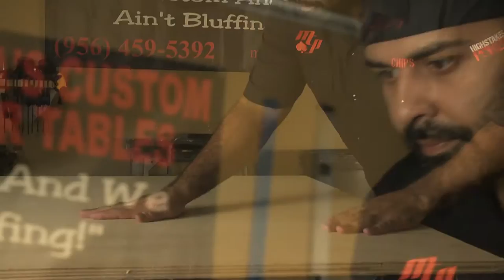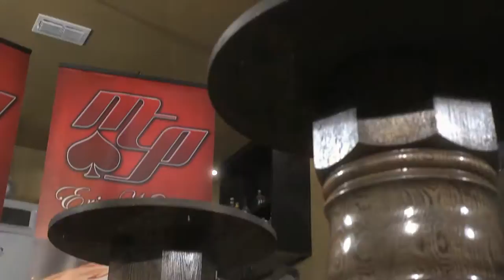Medina's Custom Poker Tables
Eric Medina and his work of art on building poker tables.